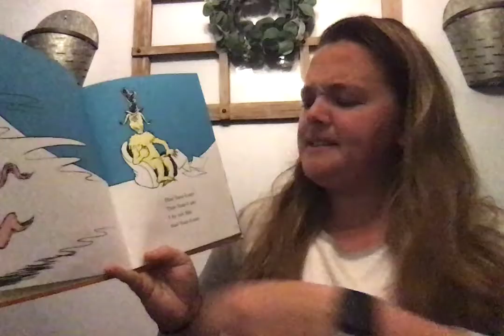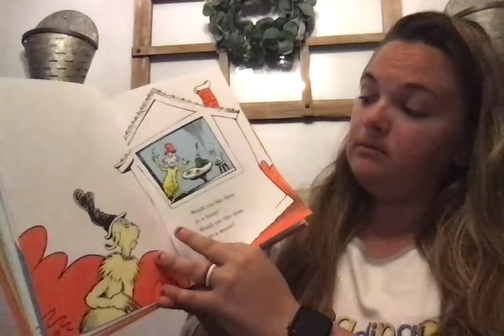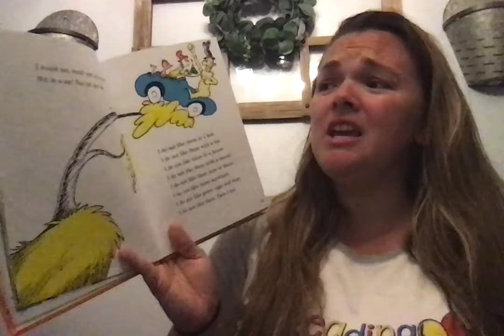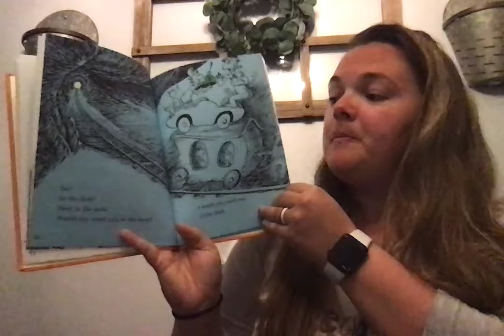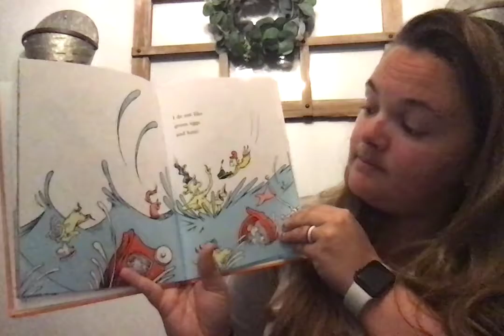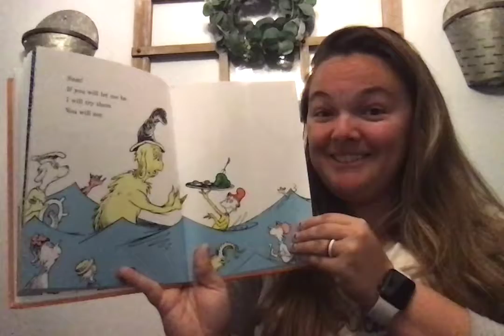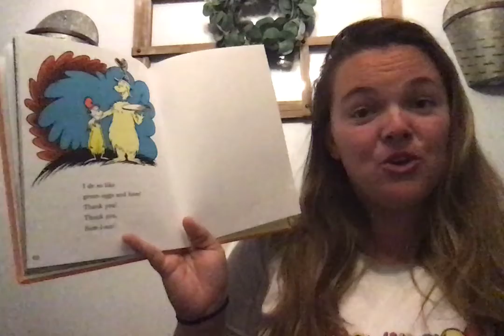Mrs. Acosta reads Green Eggs and Ham!